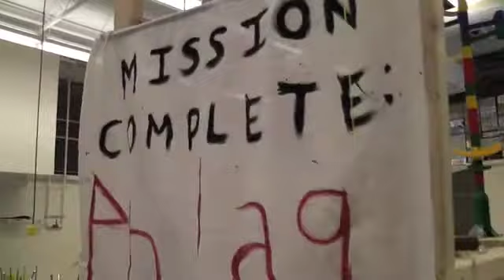Awesome 9 ft. Tall Rube Goldberg Machine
Physics project to make a Rube Goldberg that raises a flag. We went a little overboard and made it 9 feet tall. The music is thanks to Mission: Impossible.